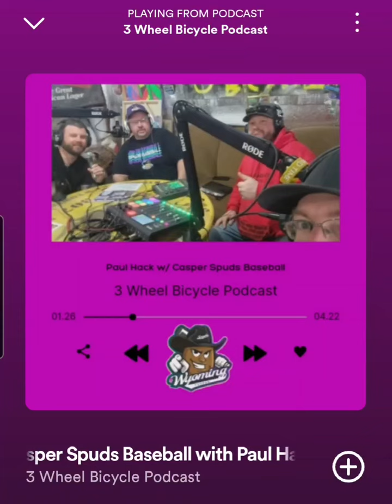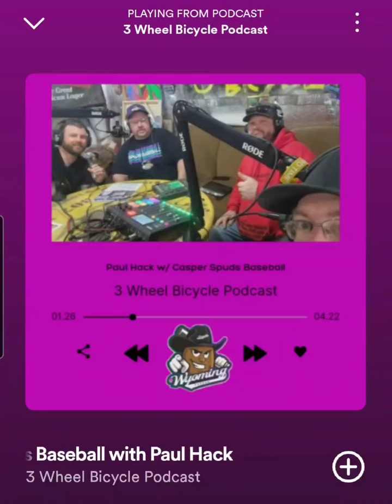Opening Day and Weekend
This week's episode Paul Hack with the Casper Spuds drops by. Paul tells us all about upcoming events at the ball park. Along with the purchase of the team and the name. Link to tickets down below along with the full episode of the show! Have a great week everyone!

Listen to the most recent episode of my podcast: Casper Spuds Baseball with Paul Hack